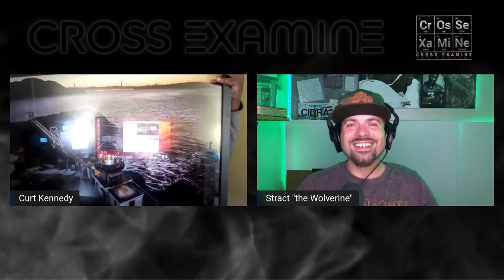God Forbid: The Shockumentary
God Forbid is a documentary that details the fall of former Liberty University president Jerry Falwell Jr. The fall is connected to Jerry's wife Becky, being in a secret sexual relationship with a pool boy from Miami. Is there something believers can learn from this? Yeah. But not what your probably thinking. Listen in…

If You like this video please consider supporting the channel!

$5/month can feed Kids in Africa and help us keep things going